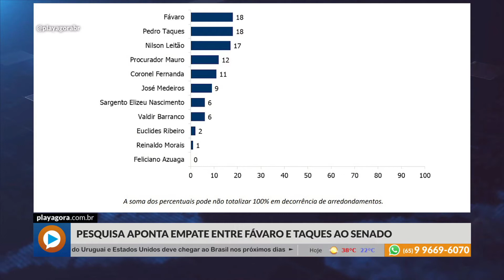PESQUISA APONTA EMPATE ENTRE FÁVARO E TAQUES AO SENADO